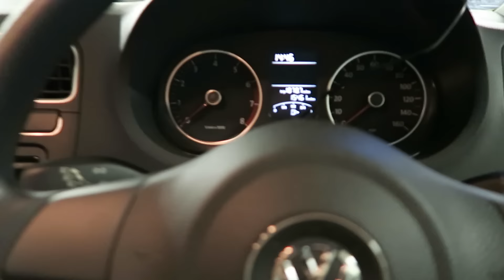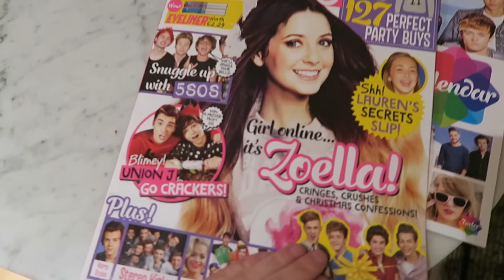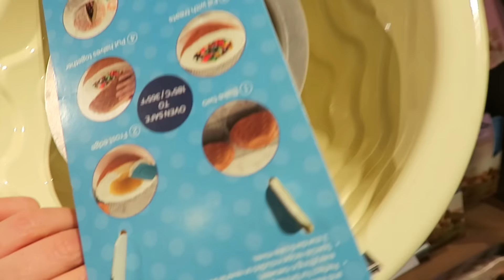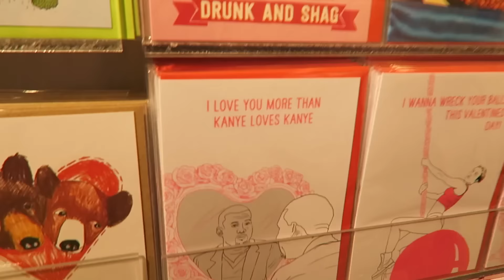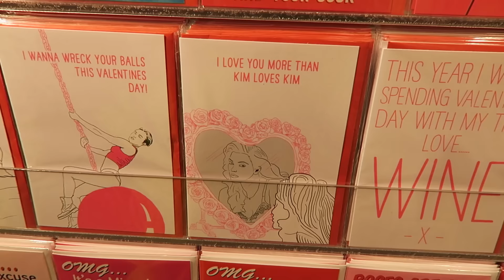Chopping Off My Hair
EEEEEEEEEEEEEEEP